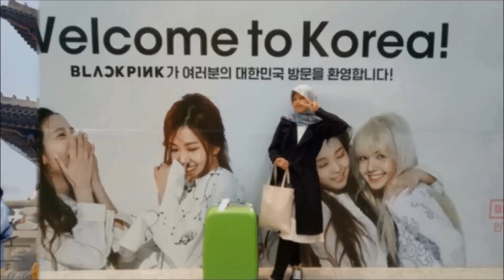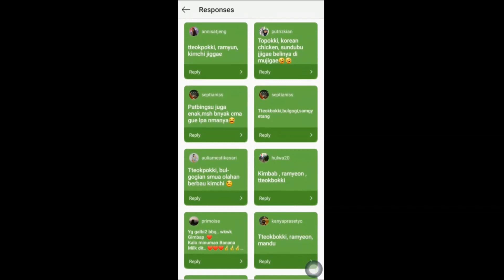LET'S TALK ABOUT TTEOKBOKKI! (HISTORY & POPULARITY)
I'm very happy because I was chosen as part of K-Influencer Academy 2020. This is my first video as K-Influencer. I hope you like it :)

♫ Musics :
- Ikson - Spring
- Flow Music - BTS - IDOL 국악 버전 (Korean Traditional Instrument Ver)

About K-influencer Academy